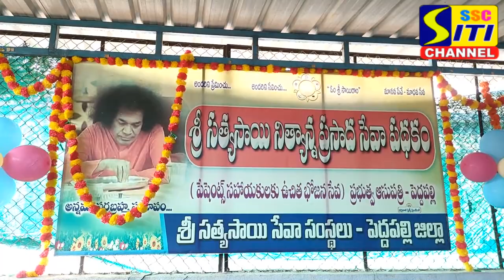సత్య సాయి నిత్యాన్నదాన సేవా సమితి ఐదవ వార్షికోత్సవ వేడుకలు...